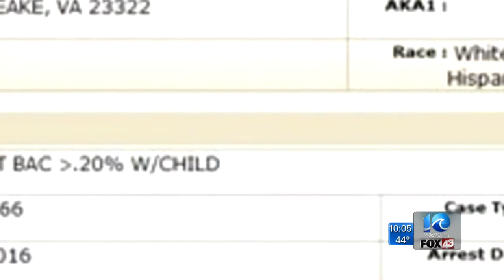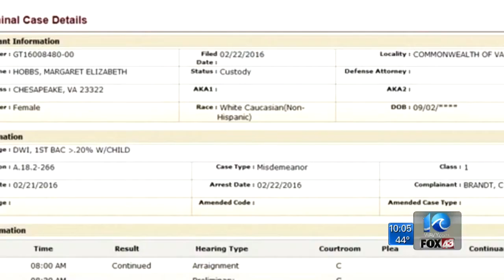Virginia Beach police officer arrested for DUI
WAVY News 10's Liz Palka reporting Feb. 22, 2016